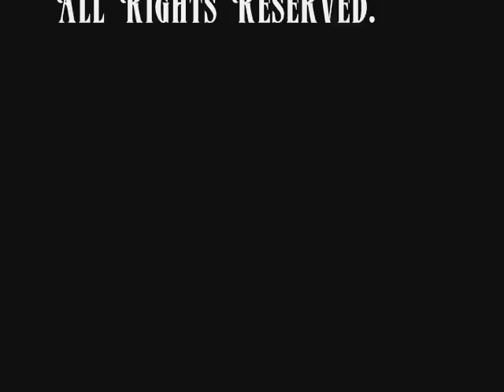El Show de Los Alegres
New Music Musica Nueva